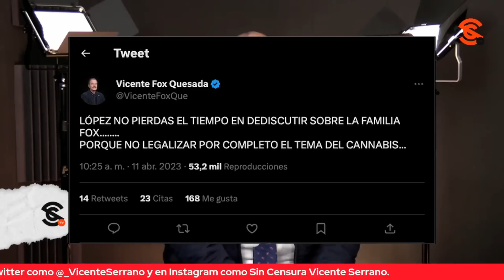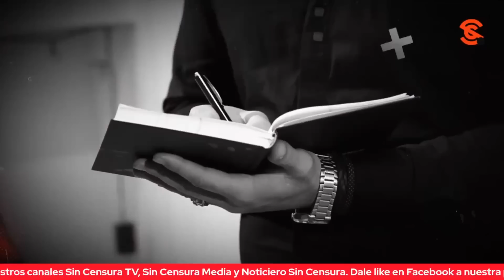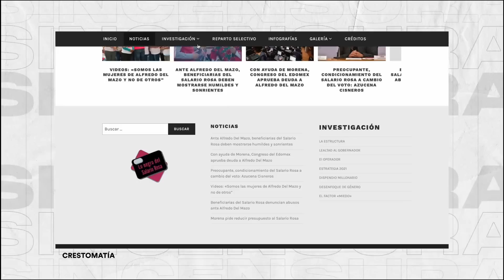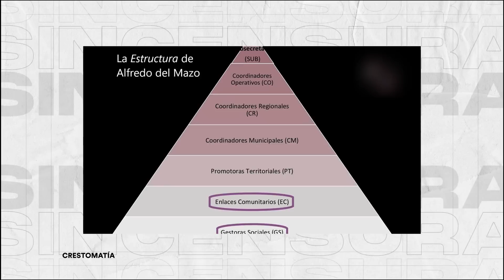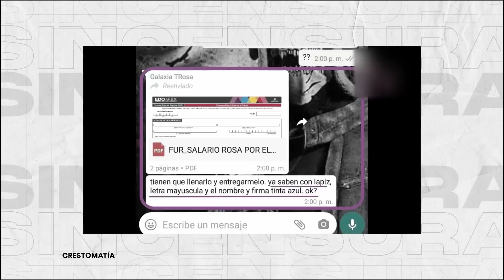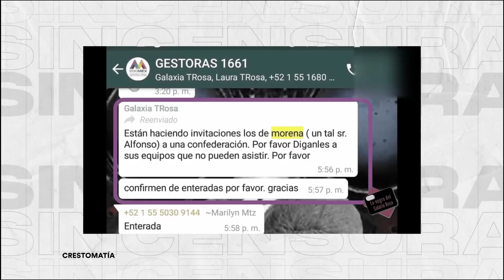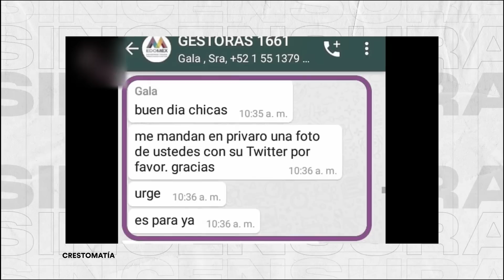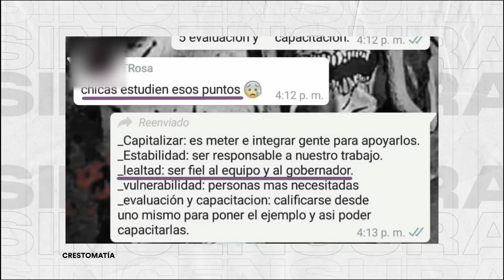TREMENDO BATACAZO DE AMLO… REVELA QUE PEÑA NIETO DIO PERMISOS A FOX PARA TIENDITAS DE M4R1HU4NA